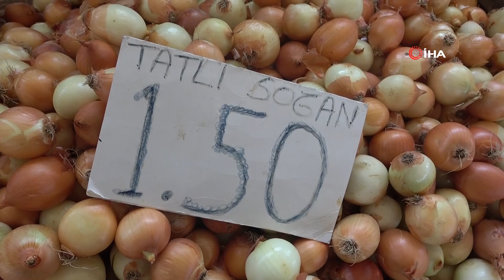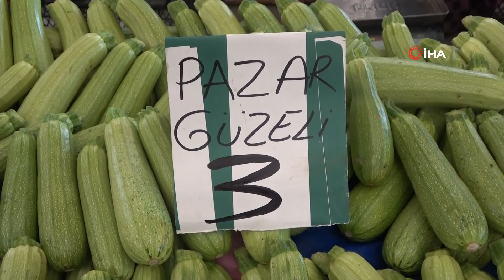Semt Pazarlarının Gözdesi 'Karnabahar' ve 'Lahana' Oldu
Uşak’taki semt pazarlarında fiyatlar kimi vatandaşa göre uygunken kimi vatandaşın ise bütçesini zorladı. Öte yandan, pazar esnafı fiyatların geçtiğimiz senelere göre uygun olduğunu belirtirken, pazarda en çok satılan ürünlerin başında ise karnabahar ile lahananın geldiğini öğrenildi.

Soğuk havaların gelmesiyle birlikte kış sebze ve meyveleri tezgahlardaki yerini aldı. Uşak’ta kurulan kapalı bir semt pazarında fiyatlar bazı vatandaşlara uygun gelirken bazı vatandaşların ise cebini yaktı. Pazar esnafı ise fiyatların kış mevsimi olmasına rağmen geçtiğimiz senelere göre uygun olduğunu belirtti. Pazarda tüketicilerin en çok satın aldıkları ürünler ise fiyatı 2,5 - 3 TL arasında değişen karnabahar ve lahana oldu.
Fiyatların kendi bütçesine göre uygun olduğunu belirten Dursun Ekrem isimli vatandaş, “Sebzeler sezona göre uygun. Fiyatlar üreticiye göre uygun fakat tüketiciye göre pahalı. Gelirler düşük, vatandaşın alım gücü yok. Yani üretici memnun değil, satan memnun değil, alan memnun değil” diye konuştu.
Ürünlerin satışını geçtiğimiz yıllara göre daha uzun zaman içerisinde yaptığını bildiren pazarcı esnafı Tuncay Darçın, “Biz fiyatlardan pek memnun olmasak da satmaya çalışıyoruz. Fiyatlar normal. Vatandaşın da alım gücü hakikaten dar. Şu sıralar ekonomik zorluklardan geçiyor Türkiye. Fiyatlarımız genelde aynı pek bir değişme olmuyor” dedi.
“Nakliye masrafı bel büküyor”
Pazar esnafı Erol Büyükyörük sebze ve meyvelerin kolayca pazara gelmediğini belirterek maliyetlerin ağır olduğundan ve asıl sorunun nakliye masrafının çok olmasından kaynaklandığını aktardı.
Buna göre semt pazarında patates ve soğan 2 lira 50 kuruş ile 3 lira arasında alıcı bulurken domates ise3 lira ile 3 lira 50 kuruş arasında satıldı. Karnabahar ile lahana 3 liradan alıcı bularak pazarın gözdesi olurken meyvelerden portakal 3 lira ve nar 5 liradan alıcısını buldu. 4 lira ile 5 lira arasında fiyatı değişen ıspanak ise vatandaşın cebini yaktı. Kış sebzelerinin en çok tercih edileni havuç ise 3 liradan satıldı.